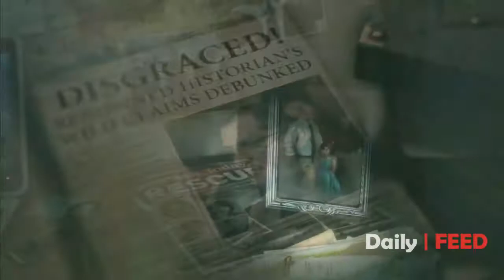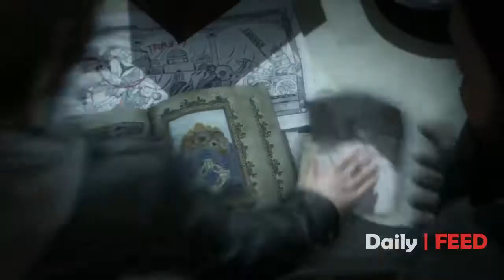Paramore - Decode in Rise of Tomb Raider style